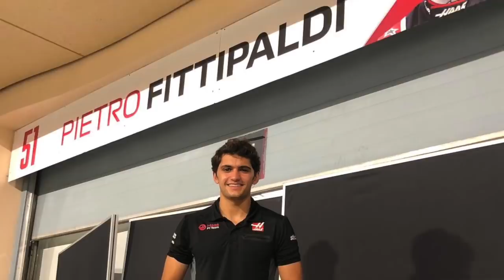RUSSELL NA MERCEDES: UMA POSSÍVEL AMEAÇA A HAMILTON E BOTTAS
A escolha do jovem e talentoso George Russell para disputar o Grande Prêmio de Sakhir pela equipe Mercedes, ao lado de Valtteri Bottas, pode ser bem mais do que apenas uma medida de emergência. Em princípio, ele foi chamado para ocupar a vaga deixada por Lewis Hamilton, diagnosticado com o vírus da COVID-19. Mas se ele for bem, como se espera que vá, se tornará automaticamente uma ameaça a Bottas e até mesmo a Hamilton, que até agora não teve seu contrato renovado para o ano que vem.